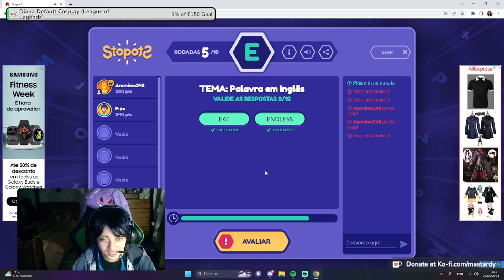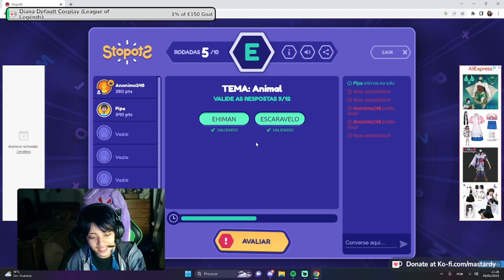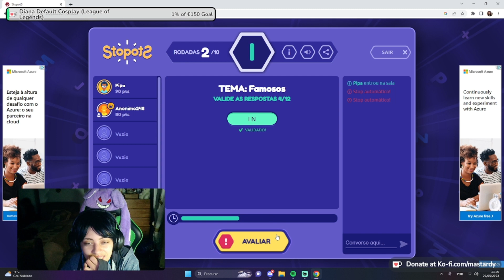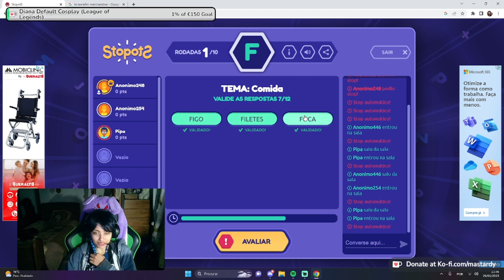Compilação dos clipes da Twitch (Junho 2023)